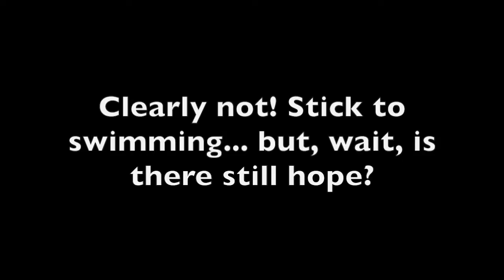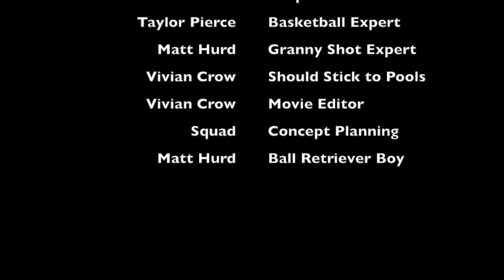PEP 300 Video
Taylor, Viv, Matt, and Nick's biomechanics project on projection height and projection angle in basketball shots